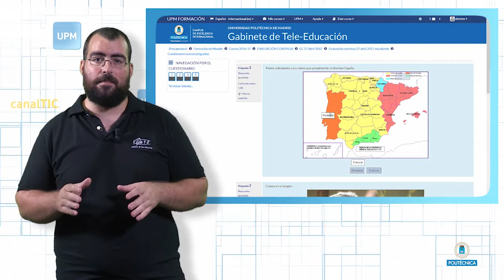canalTIC: Nuevas preguntas en Moodle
Por Juan José Moreno López Técnico del Gabinete de Tele-educación de la UPM. LinkedIn

El siguiente vídeo pertenece al canalTIC del Gabinete de Tele-Educación de la Universidad Politécnica de Madrid y nos expone las nuevas preguntas de Moodle disponibles desde la versión de Moodle 3.0